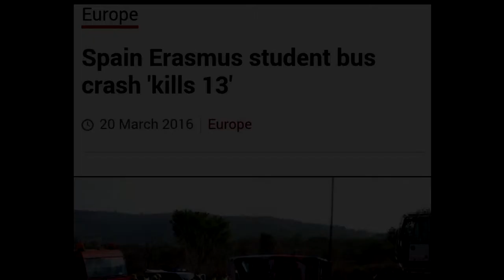Survivor's Guilt Part 3 - Erasmus Bus Crash Barcelona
In part 3, our survivor talks about the day of the accident.

This interview and series of videos were made for a student project.